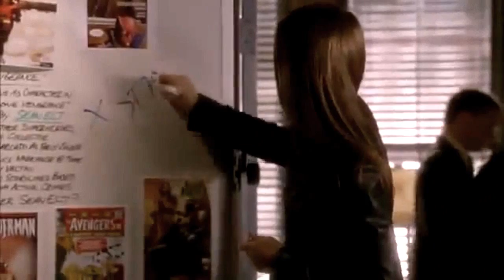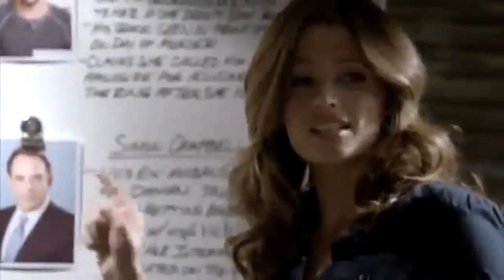Castle - Happy (Bloopers season 1-5)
I hope you enjoy watching as much as  I did making it :P